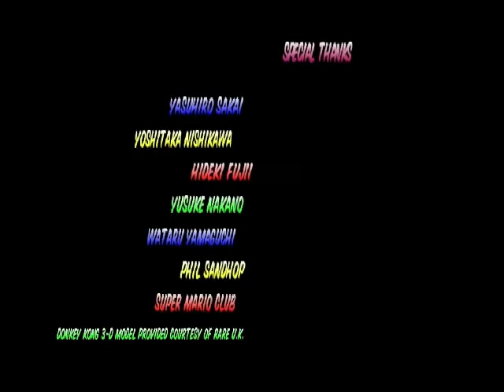Mario Kart 64 - Special Cup Extra (The End)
Special Cup Extra (The End)